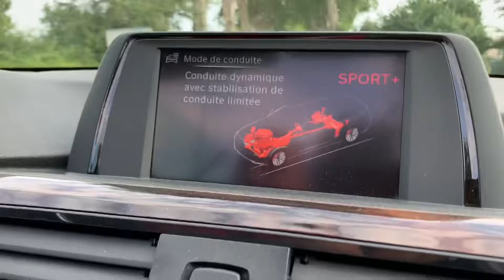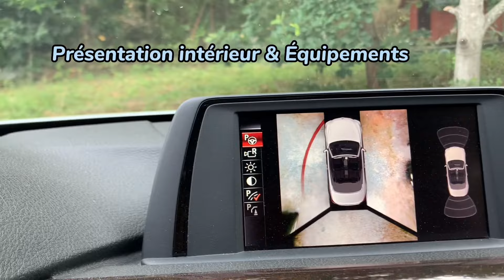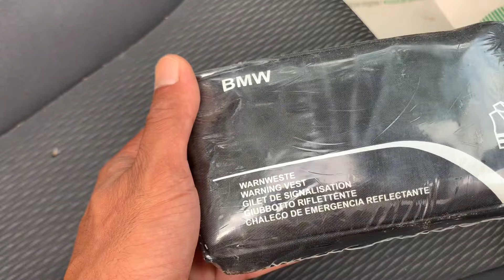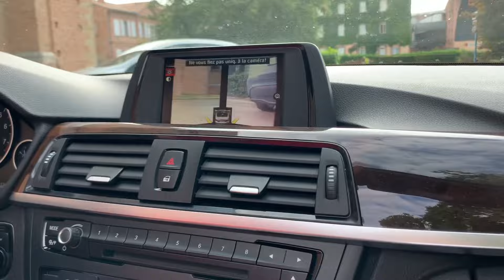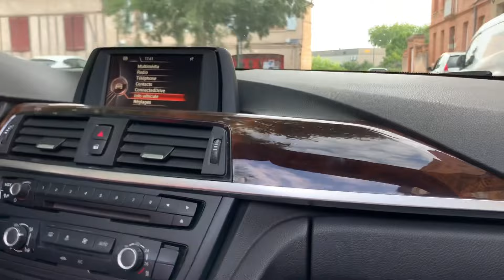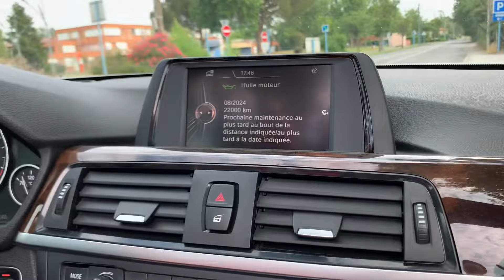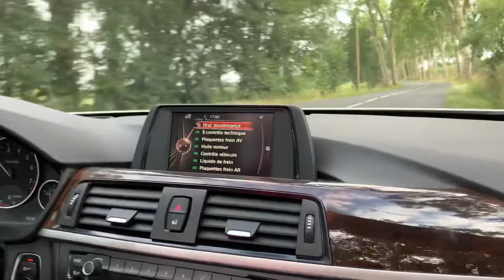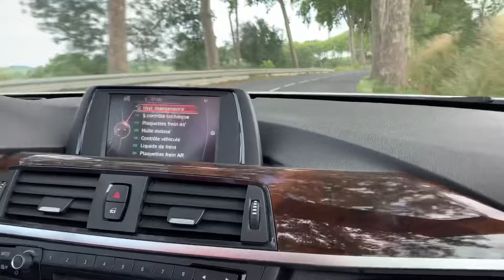✅ Bmw 420i Cab 2015 / Bonne Occasion ? Essai & présentation avec @piratesmotors Test Série 4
Salut l’équipe, je reviens cette fois ci avec @piratesmotors pour un essai d’une occasion .. Une belle Bmw 420ia de 2015 .. ça devait être une présentation détaillée ce sera finalement une balade au soleil 😉
0:00 Intro
13:13: essai route nationale
15:31 Capote Electrique Hard Top